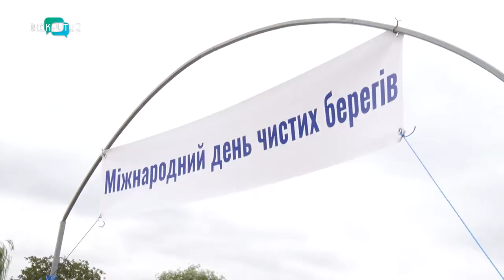У селі Олександрівка активісти розчистили від сміття річку Самару та узбережжя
Я прибрав – твоя черга. Саме під таким девізом мешканці Дніпропетровщини долучилися до міжнародного дня чистих берегів. Екологічну толоку проводили в різних куточках регіону – чепурили річки та узбережжя Дніпра, Самари, Саксагані. Велике прибирання бачила наша Олександра Філь.